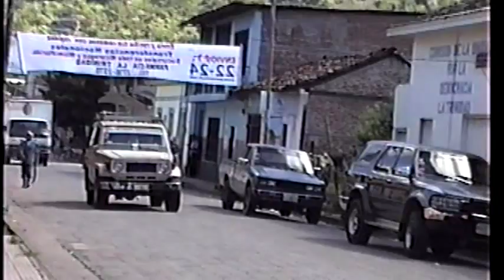ENRIQUE MARTINEZ 29-EL HIJO DESOBEDIENTE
ENRIQUE MARTINEZ 29  LA TRINIDAD